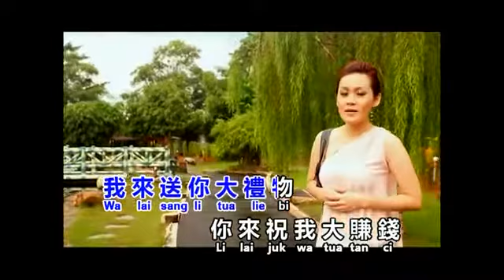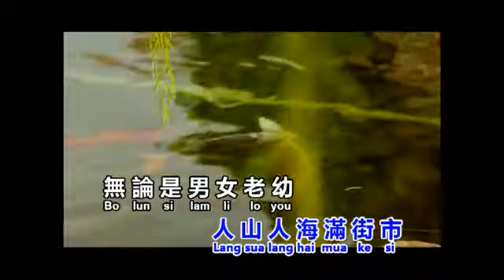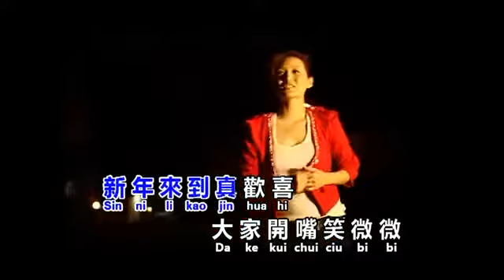薇薇 - 祝你新春好运气 ( 四星报喜)